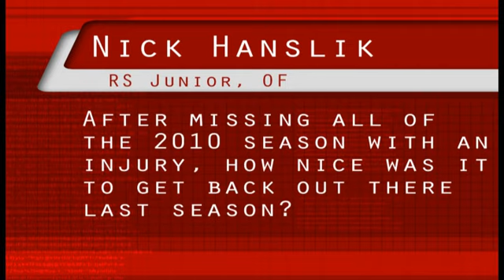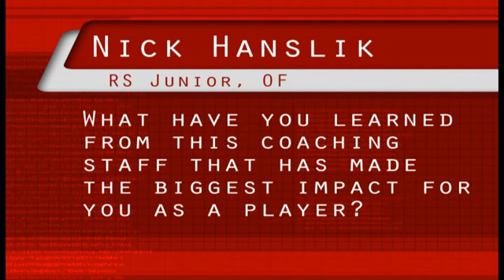BB: Nick Hanslik - Red Raider Profile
Nick Hanslik
RS Junior, OF